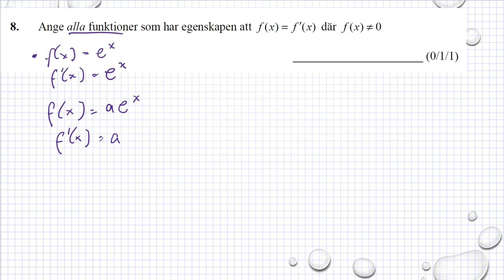Gamla nationella prov i Ma 3c Ht2012 uppgift 8